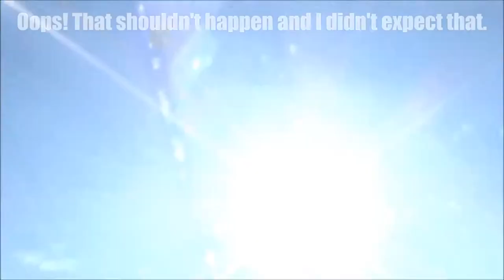Highway 401 Kingston to Toronto part 2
This trip to home will still move on and it's still fun.